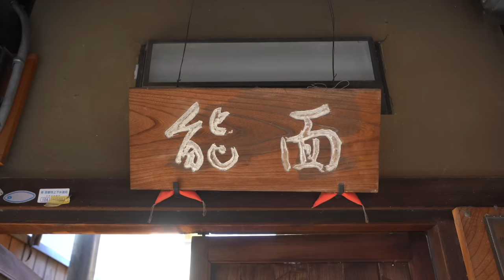日本のすばらしい職人技TOP5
00:00 - 能面ができるまで。日本で４０年以上磨き上げた職人の能面作り
14:40 - 鉛筆芯を大量生産するプロセス。日本唯一の芯専門メーカー
32:18 - ゴルフクラブができるまで。世界で認められた日本のゴルクラブ工場
56:36 - スニーカーをバルカナイズ製法で生産するプロセス。日本の職人が手掛けるハンドメイドスニーカー
1:08:16 - スーツケースを大量生産するプロセス。日本唯一のスーツケース製造工場